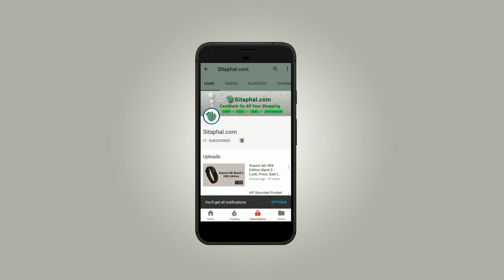Redmi Note 5 India - Mi 5pro price, Sale (Offline, Flipkart, Amazon, OLx)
Redmi Note 5 Mobile Specifications/Features:

Display: 5.99-inch Full HD+ (2160x1080 pixels),
Operating System (OS): Android v7.1.2 (Nougat),
Rear Camera: 12 MP,
Front Camera: 5-megapixel,
Processor (CPU): Octa-core Snapdragon 625,
RAM: 3GB/ 4GB,
Storage: 32GB/ 64GB,
Battery Capacity: 4000 mAh,
Warranty: 1 Year Manufacturer Warranty.